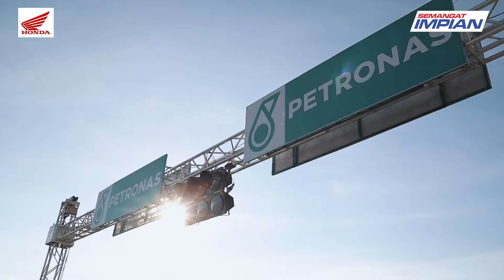EP07- Misi Kejuaraan Wira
EP07- Misi Kejuaraan Wira | Misi untuk mencapai kejuaraan Wira itu bukan saja daripada usaha individu tetapi ia juga merangkumi semangat dan impian daripada seluruh pasukan Castrol Power 1 Honda Team!🔥 Jom nantikan episode yang seterusnya! 🤩